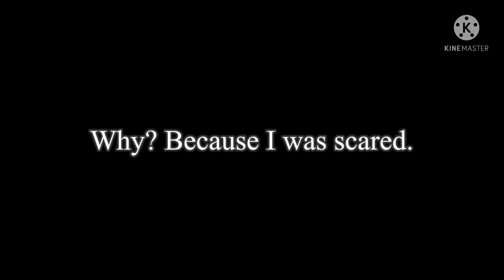They Call Me Mr Faceless || DreamNotFound/DNF || Episode 1 || !ORIGINAL!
Clay has been home schooled ever since he was 4, but his dad thought that he could do with some company. Along with him moving schools, lots of other event occurre. Watch to find out what happens!

I hope you all enjoyed! This actually took a lot longer than I thought, but in the end, it was 100% worth it. This is episode 1 so of course I ended it on a cliffhanger, lol sorry about that. Well, I’ll make episode 2 soon, I might have a break off of YouTube for a bit. As I’m really tired and I’ve lost ideas. Cya in the next video! Byeeeee!